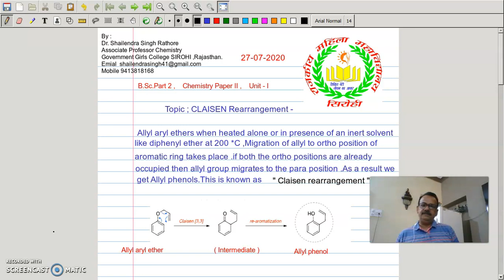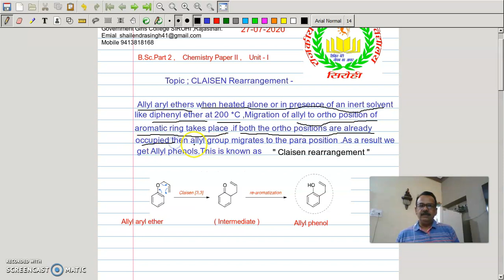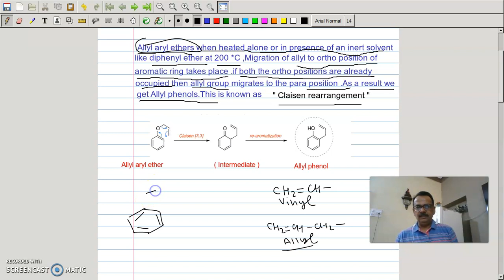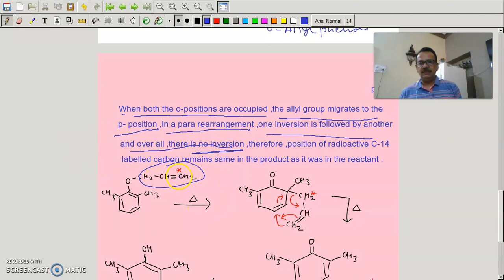B.Sc. PART-2, Chemistry Paper-2, Unit-1, Topic :-claisen Rearrangment